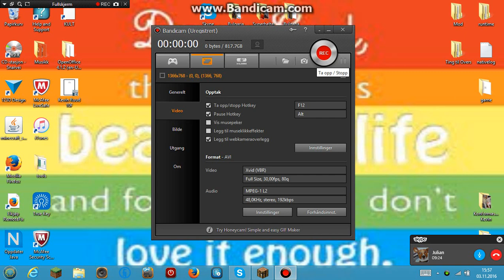Minigames-Skywars-STORT FALL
Hei Her Er Min Nettside: tdarunout.wordpress.com